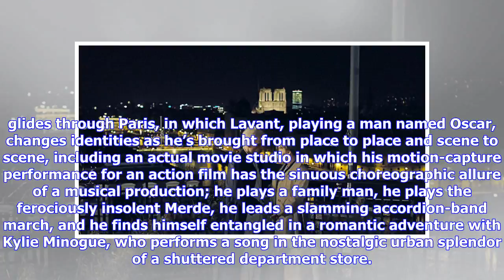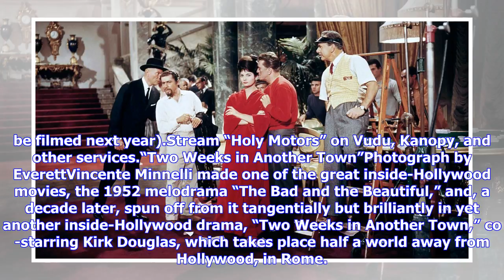Breaking News | What to Stream This Weekend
Photograph by Entertainment Pictures / AlamyThe only thing that’s noteworthy about “Solo: A Star Wars Story” is its place in the franchise’s long-established framework, but many other movie spinoffs have been artistically worthy works in themselves. For that matter, the modern cinema begins with a spinoff. Charlie Chaplin introduced his historic figure of the Little Tramp in a supporting role in a 1914 movie directed by and starring Mabel Normand, “Mabel’s Strange Predicament”—and the first movi...